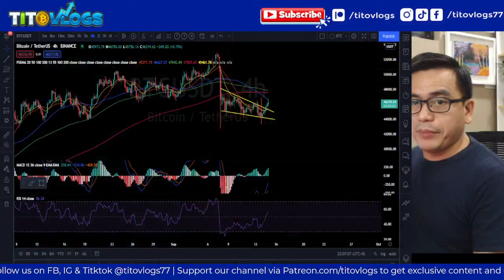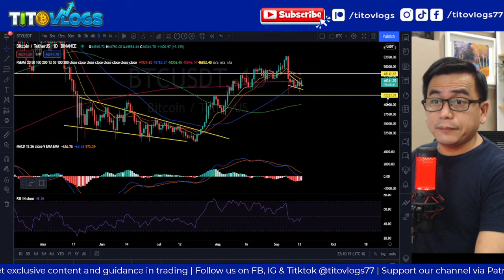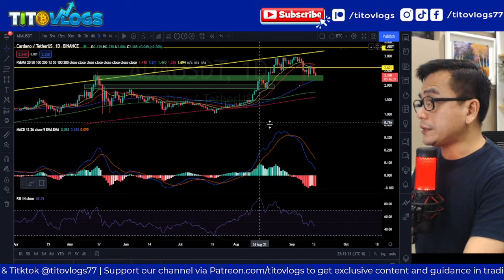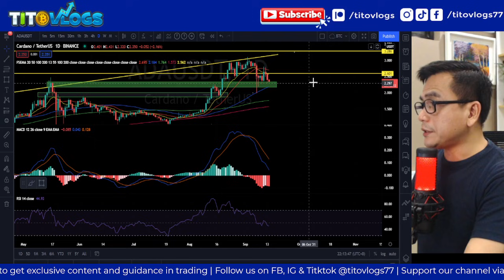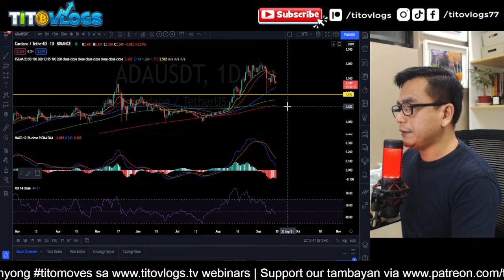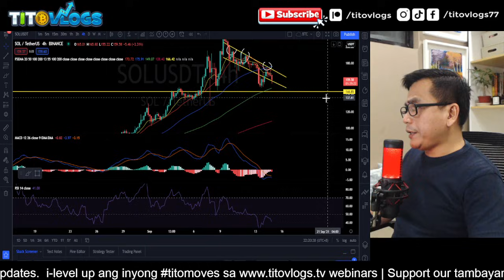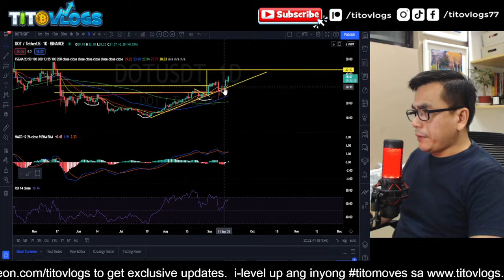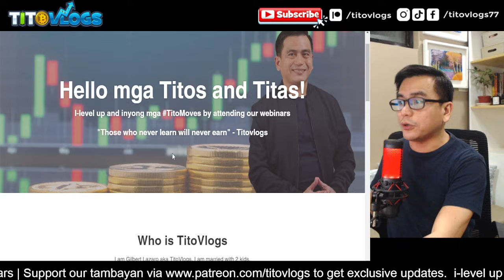BITCOIN BULLISH FALLING WEDGE | TECHNICAL OUTLOOK | BTC | VET | ADA | SOL | DOT | MASK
PRACTICAL CHARTING WEBINAR (24x7 video access)